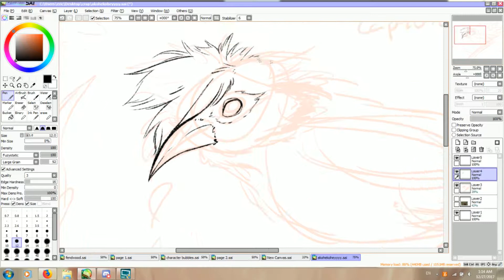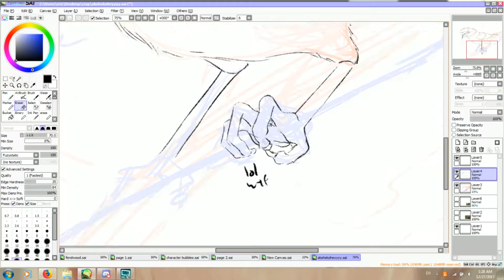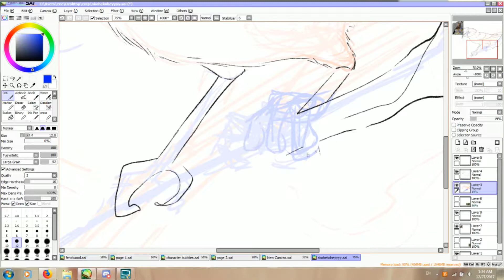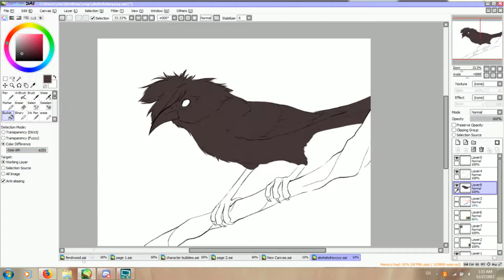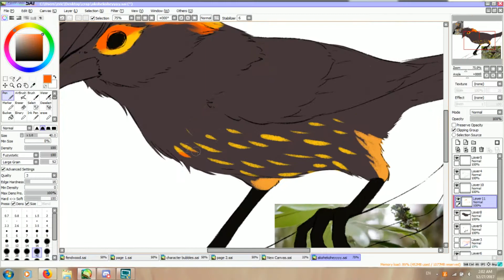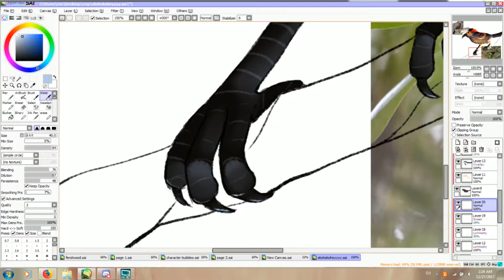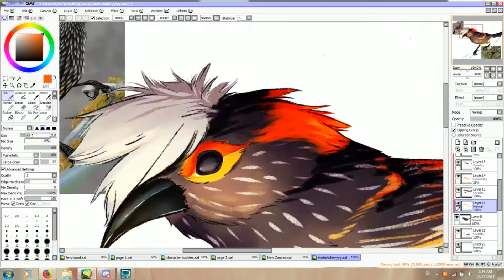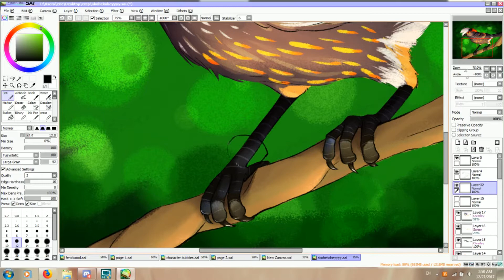Akohekoheyyyy (Speedpaint)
The Akohekohe is a rare Hawaiian birb. It lives in the rainforests on Maui.